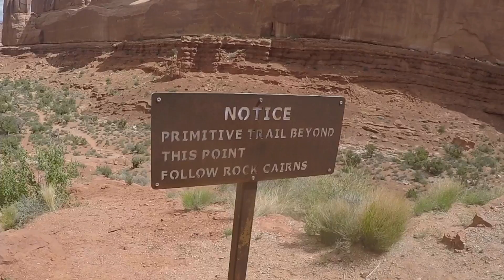Arches National Park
Song: When The Tequila Runs Out by Dawes